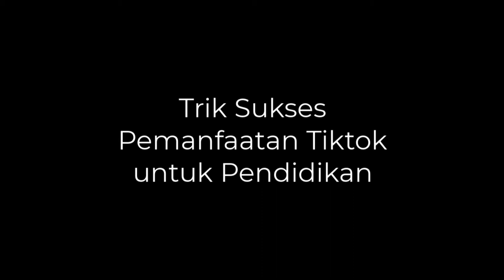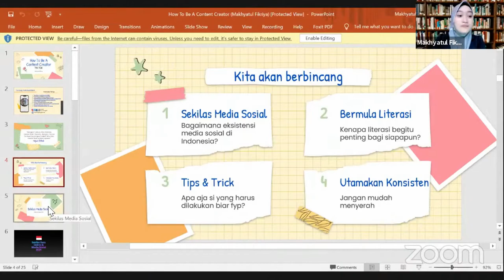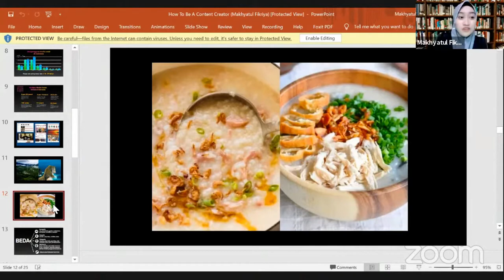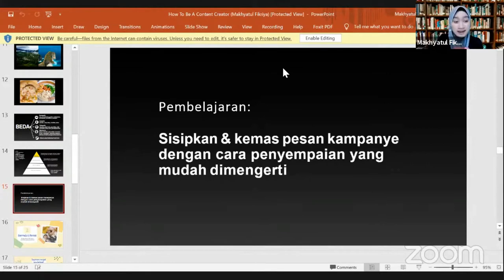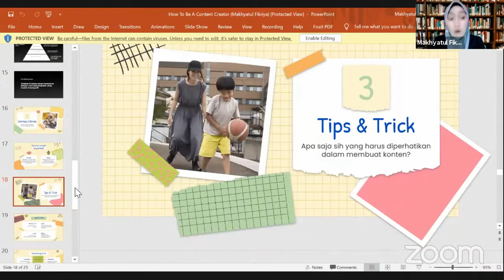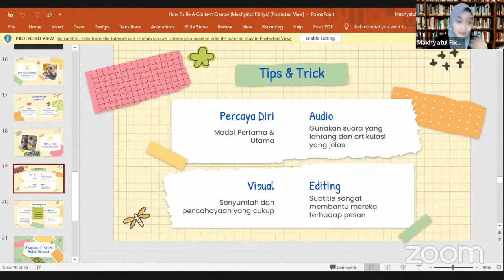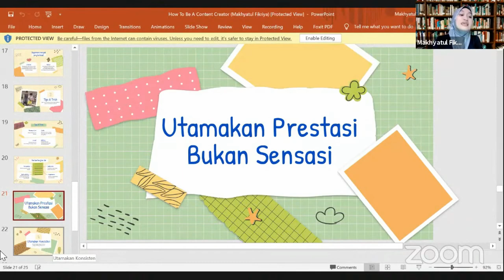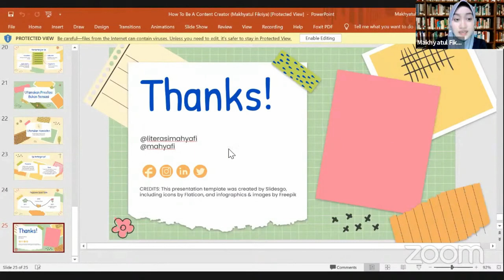Trik Sukses Tiktok bersama Kak Mahyafi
Trik Pemanfaatan Tiktok untuk Pendidikan bersama Makhyatul Fikriya konten kreator tiktik bidang edukasi

diselenggarakan dalam untuk menunjang mata kuliah pembelajaran SD berbasis ICT Program studi PGSD Universitas Pahlawan tahun 2021

mohammad fauziddin,cara menambah followers dan like tiktok,bagaimana cara memperbanyak like di tik tok,cara menambah followers tiktok gratis,cara menambah followers tiktok dengan aplikasi,cara menambah followers tiktok gratis tanpa aplikasi,cara menambah followers tiktok indonesia,cara video tiktok kita masuk fyp,cara video kita masuk beranda di tiktok,cara videomasuk fyp,tik tok,bisnis pemula,tips marketing